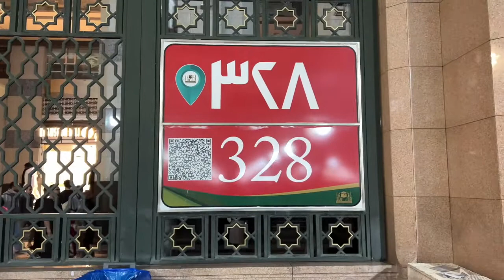SAJA AL MADINAH - The BEST 4 Star Hotel Near Masjid Al Nabawi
If you're visiting Madinah and want to stay in a luxurious 4 star hotel, then you should definitely check out SAJA AL MADINAH. This hotel is minutes away from Masjid Al Nabawi, one of the most important mosques in the world.

In this video, we'll show you all the details about this amazing hotel. You'll learn about the facilities, the services and the unique features that make SAJA AL MADINAH the best 4 star hotel near Masjid Al Nabawi. After watching this video, you'll be convinced that staying at SAJA AL MADINAH is the best decision you'll ever make!
Saja Al Madinah |  4* star hotel Medina Saudi Arabia | 3 Min walk from Masjid Al Nabawi